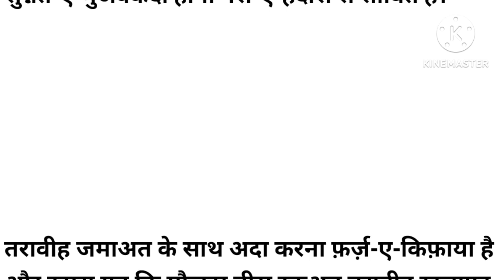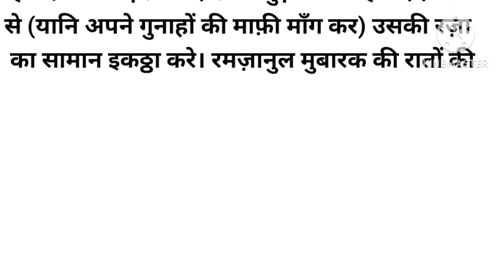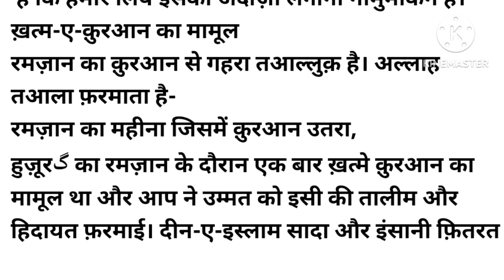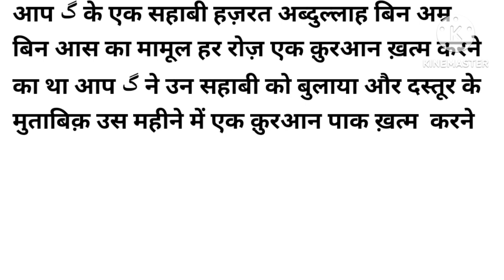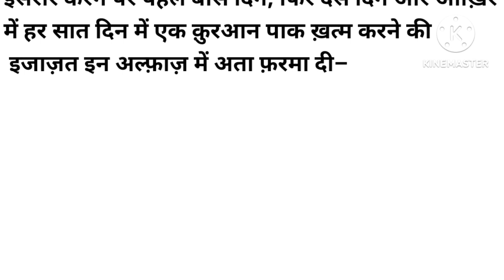रातों का क़ियाम और मामूलात-ए-नबवी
ramzan ki ibadat
allah ka zikr
allah se baat karne ka sahi waqt
raat ki ibadat
ramzan ki ibadat
allah ka zikr
allah ka zikar
allah ka zikr kaise kare
allah
allah ka zikr karne ka tarika
zikr e allah
zikr
zikr allah
allah ke zikr ka bayan
khwab mein allah ka zikr karna
khwab mein allah ka zikr karte dekhna
khwab mein allah ka zikar karna
zikr ul allah ke fazail
allah ke zikr ki ahmiyat
zikr e ilahi
allah ka zikr kro
allah ke naam ka zikr
zikar e allah
allah ka zikr bayan
allah ka zikr ki fazilat
allah ka zikr kese kre
allah ka zikr ke fayde
islamic question
islamic answers
islamic videos
islamic hindi videos
golden words